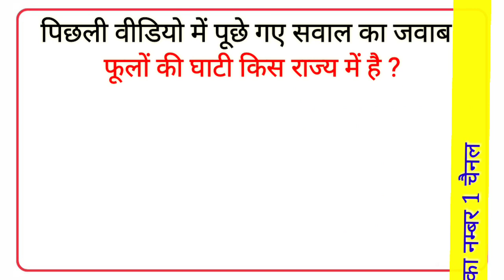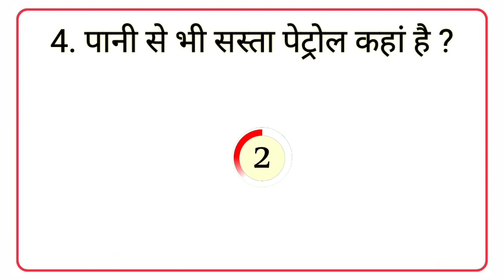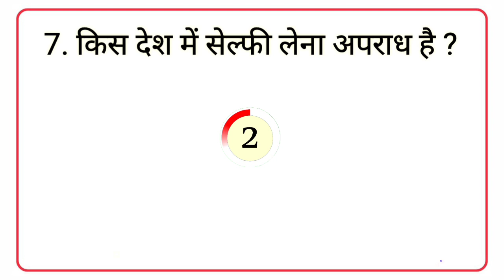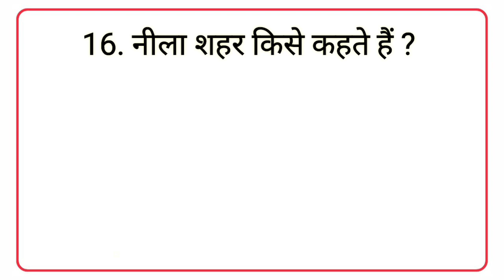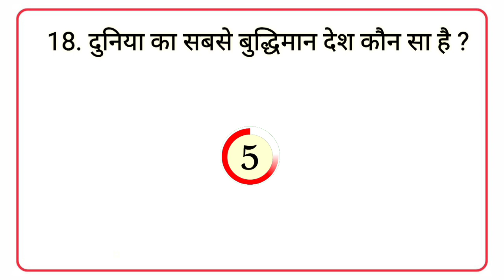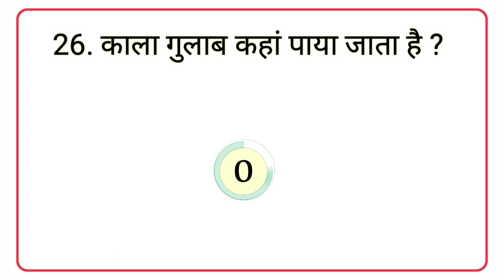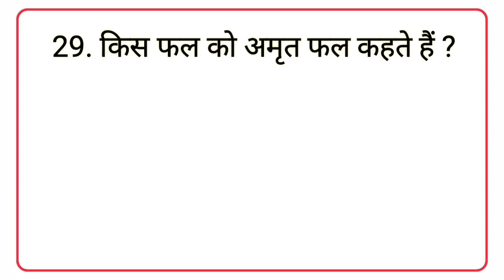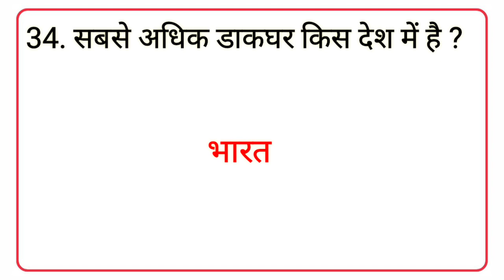Most Brilliant Answers Of UPSC, IPS, IAS Interview Questions | सवाल आपके और जवाब हमारे | Part_68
Questions || IPS Interview |UPSC Exam| Mahi Study